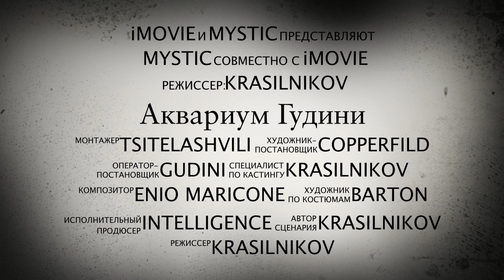Опасный фокус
Трюк освобождение из аквариума А.Красильникова